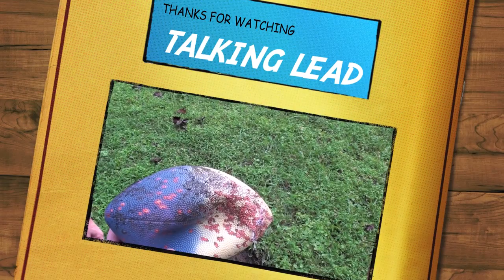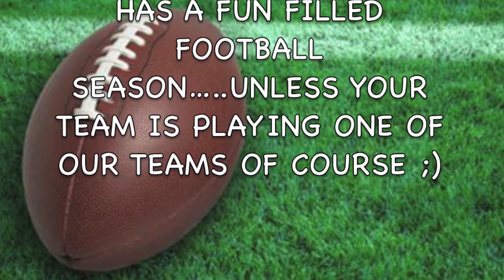The New Shotgun Offense with a Remington 870 Express and Benelli Nova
Its football time in America and because of that the guys keep Doug Datish around to snap some footballs for them. Skeet shooting. with. footballs.

Facebook.com/talkinglead

And don't forget our podcast on iTunes: Talking Lead

Movie created with iMovie.
Music created with Garage Band.

The content of this video is that of Talking Lead. I assert to have the legal registered rights to all content of all parts of this Talking Lead video. I assert that I have all the necessary rights to commercially use all elements of this video. - Zeke of Talking Lead: 05/21/2013